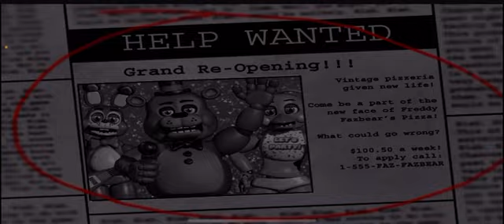Freddy gonna catch me lacking frfr/fnaf 2